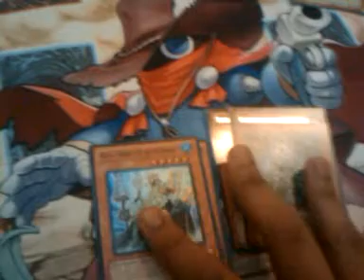Trade Proof for Team Noodles and TAC3's Fox!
trade proof video!